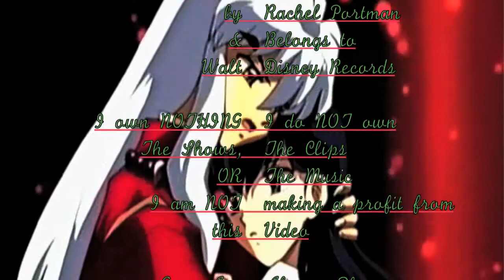x Biyo & Za Shishi Za Miwaku no Kurisumasu Part 7 x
Spoken Ending by: Angela Lansbury, Robby Benson, Jerry Orbach, David Ogden Stiers, Paul Reuben, Paige O'Hara, & Haley Joel Osment
Music Composed by: Rachel Portman
& Belongs to Walt Disney Records

Starring:
Kagome as: Belle,
InuYasha as: Beast / Prince Adam,
Shippo as: Cogsworth,
Ayame as: Angelique,
Sango as: Mrs. Potts,
Kohaku as: Chip,
Mioga as: Fife,
Naraku as: Forte,
Kikyo as: Fifi